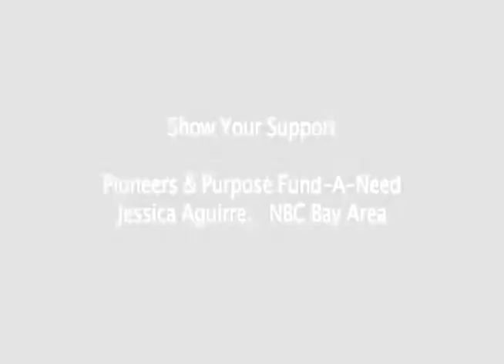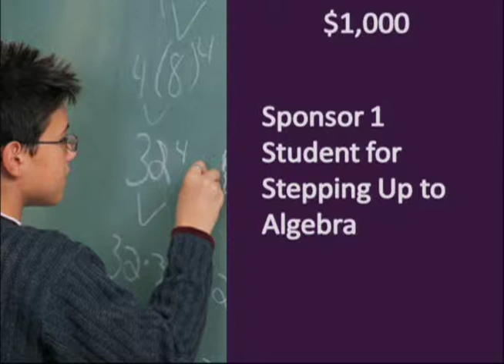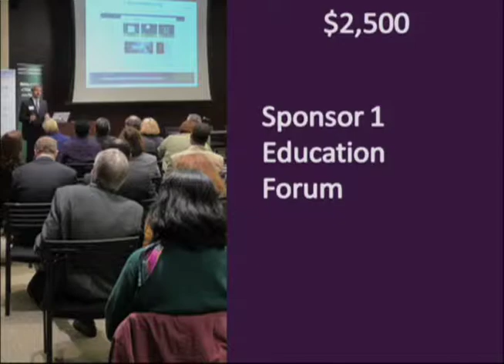2010 Pioneers & Purpose: Show Your Support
Jessica Aguirre, Anchor on the NBC Bay Area news, presents the Pioneers & Purpose Fund-A-Need at Silicon Valley Education Foundation's 2010 Pioneer & Purpose event, which took place on June 7, 2010 at the Fairmont Hotel in San Jose, California.